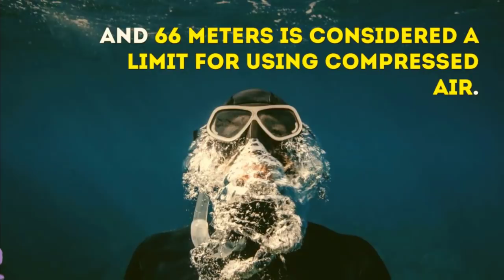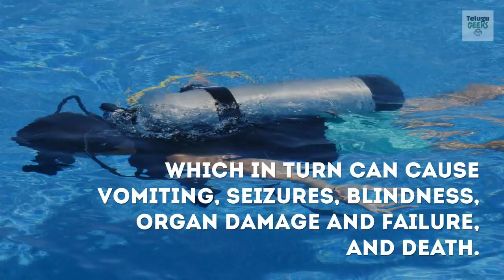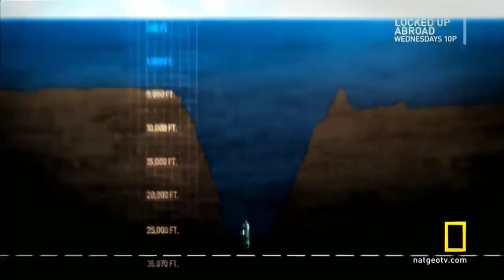ప్రపంచంలోనే అత్యంత లోతైన ప్రదేశం ? Who Lives At The Bottom Of Mariana Trench?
సముద్రపు అడుగున ఉన్న మరియానా ట్రెంచ్ లో ఏముంది? Who Lives At The Bottom Of Mariana Trench?
The Mariana Trench or Marianas Trench[1] is located in the western Pacific Ocean approximately 200 kilometres (124 mi) east of the Mariana Islands, and has the deepest natural point in the world. It is a crescent-shaped trough in the Earth's crust averaging about 2,550 km (1,580 mi) long and 69 km (43 mi) wide. The maximum known depth is 10,994 metres (36,070 ft) (± 40 metres [130 ft]) at the southern end of a small slot-shaped valley in its floor known as the Challenger Deep.[2] However, some unrepeated measurements place the deepest portion at 11,034 metres (36,201 ft).[3] For comparison: if Mount Everest were dropped into the trench at this point, its peak would still be over 2 kilometres (1.2 mi) under water.[a]

At the bottom of the trench the water column above exerts a pressure of 1,086 bars (15,750 psi), more than 1,000 times the standard atmospheric pressure at sea level. At this pressure, the density of water is increased by 4.96%, so that 95.27 litres of water under the pressure of the Challenger Deep would contain the same mass as 100 litres at the surface. The temperature at the bottom is 1 to 4 °C (34 to 39 °F).[5]

The trench is not the part of the seafloor closest to the centre of the Earth. This is because the Earth is not a perfect sphere; its radius is about 25 kilometres (16 mi) smaller at the poles than at the equator.[6] As a result, parts of the Arctic Ocean seabed are at least 13 kilometres (8.1 mi) closer to the Earth's centre than the Challenger Deep seafloor.

In 2009, the Marianas Trench was established as a United States National Monument.[7]